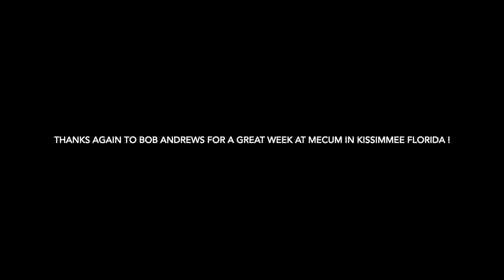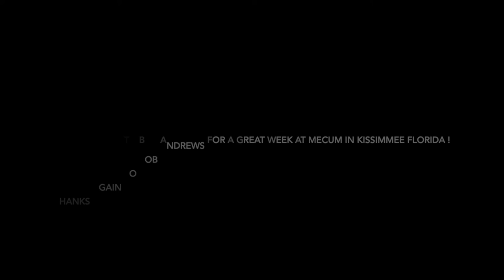Mecum Movie I like